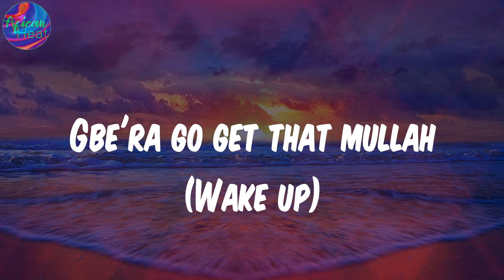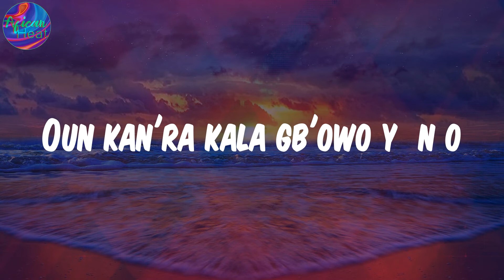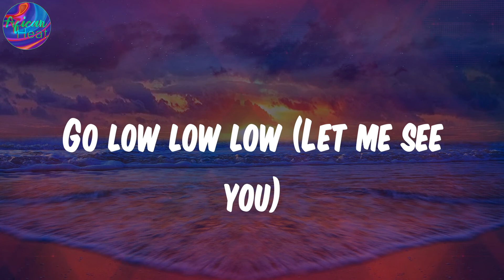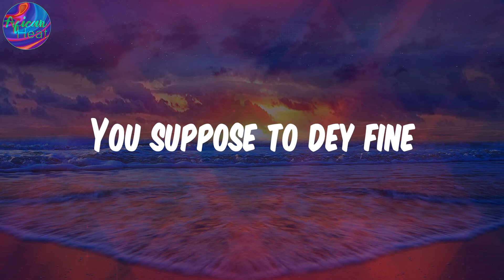(Lyrics) Buga - Kizz Daniel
Lyrics:
Hey
Buga wọn
Buga wọn
Buga wọn
Buga wọn
Lemme see you dey buga (Gbe'ra oh)
Gb'era o

Kizz Daniel, Buga, Buga lyrics , afro-pop, afrobeat, african music, nigerian music, south african music, amapiano, afro-fusion, highlife, dancehall, yoruba